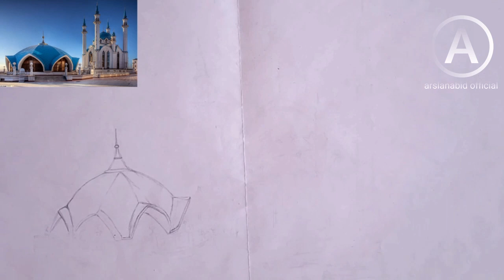how to draw mosque || kul sharief mosque kazan tatarstan Russia || mosque drawing || masjid drawing